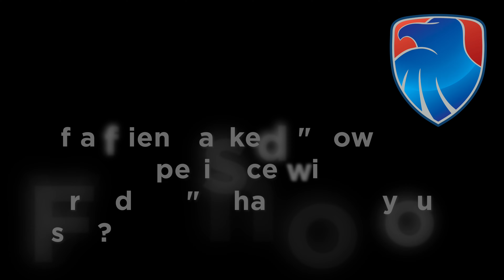Customer Testimonial After Wind Damage in Wentzville MO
This video is about Clark and Marilyn G. Testimonial.